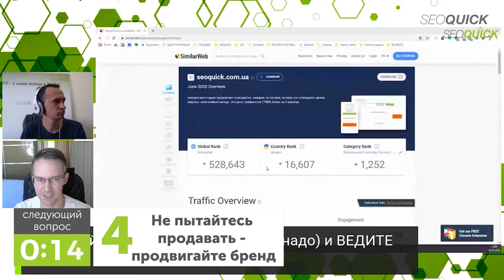7 Методов раскрутки в соцсетях (SMM стратегии)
Сегодня SMM специалисту не просто нужно уметь постить и массфолловить.
Многие старые стратегии приелись и уже не работают

Основные моменты:
0:00 Введение
1:25 Кто Ваша ЦА и где она сидит
3:19 Концентрируйте внимание на 1-2 социальных сетях
7:11 Как создать контент стратегию
10:13 Мнение эксперта Михаила Шакина
11:34 Не пытайтесь продавать - продвигайте бренд
14:53 Привлекайте лидеров мнений
18:57 Почему важно постоянство
23:05 Не забывайте о рекламе